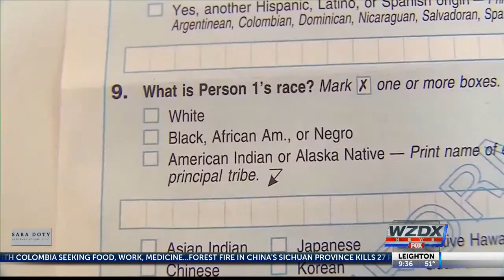Single question controversy on 2020 census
Lawmakers on capitol hill are battling over one simple question on the 2020 census.